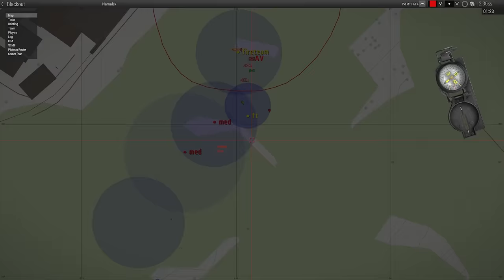Arrgh! More Zombies! - ShackTac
We really need to stop going out on missions during Halloween.

Oct 31, 2018 - Arma 3 Coop on Namalsk